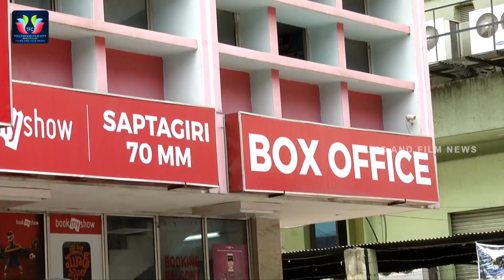Kaasi Movie Public Talk || Public Response On Vijay Antony Kaasi Movie || Anjali || Sunainaa